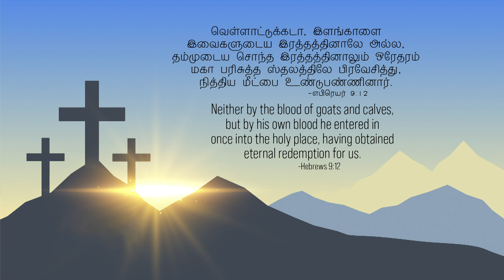எபிரெயர் 9:12-Hebrews 9:12- MM -5th May 2022